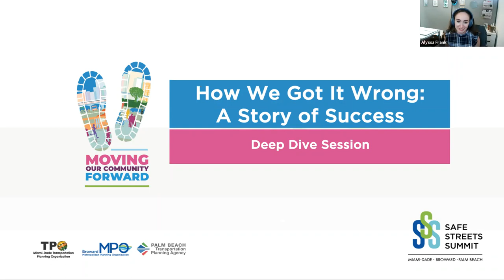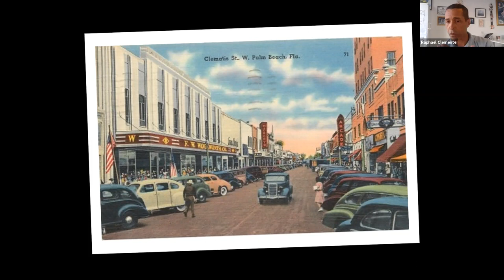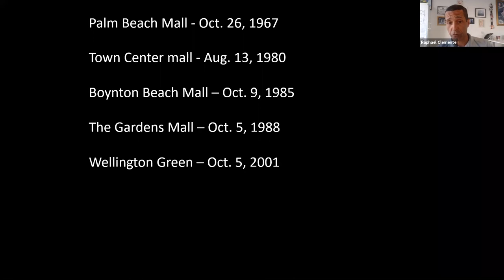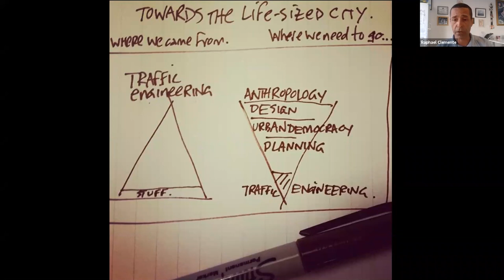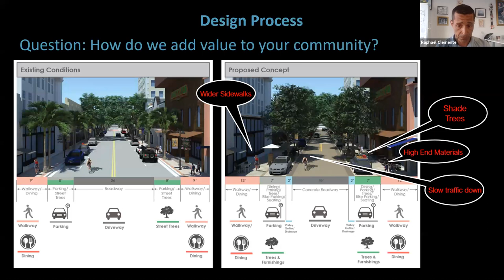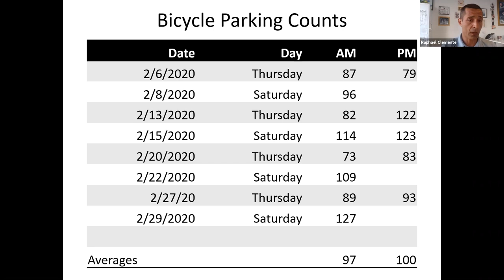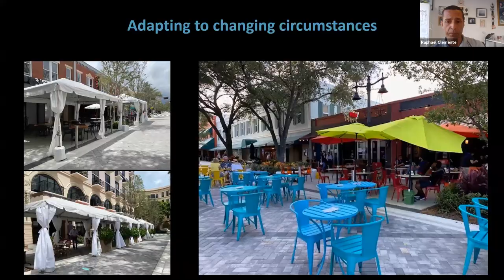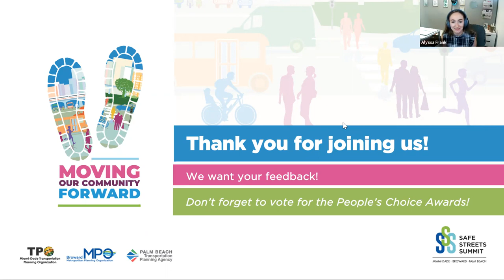How We Got It Wrong: A Story of Success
Raphael Clemente, West Palm Beach Downtown Development Authority

In 1994 a new master plan was drafted for Downtown West Palm Beach. The goal of the plan was to revitalize a dead downtown by creating a place that was charming, vibrant, and economically successful. A critical element of this plan was to prioritize walkability over single occupant vehicles. Over the course of 25 years that followed the adoption of that plan, Downtown West Palm Beach has grown tremendously and in the process of doing so, has defied nearly all of the projections for motor vehicle traffic that were forecast at the time of the plan's adoption. This presentation will show how people-oriented design and deliberate, long-term decision making can result in significant mode shift from motorized modes to walking and biking.

The 2021 Safe Streets Summit took place virtually on January 28-29, 2021. The theme for the 2021 Safe Streets Summit was "Moving Our Community Forward,” focused on the region’s continued collaboration for implementing safe pedestrian, bicycle, and transit facilities that promote healthy and resilient communities. To learn more about the Safe Streets Summit, please